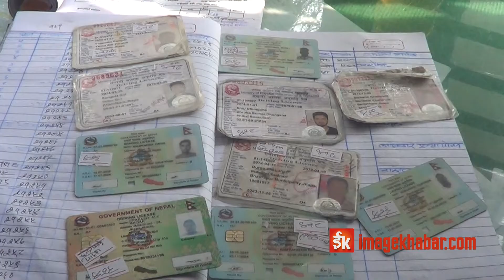झापामा गाउँ केन्द्रीत ट्राफिक अभियान